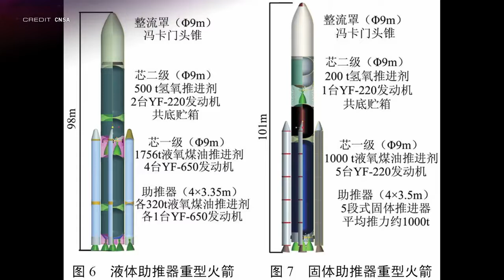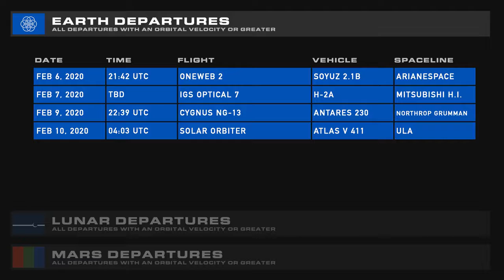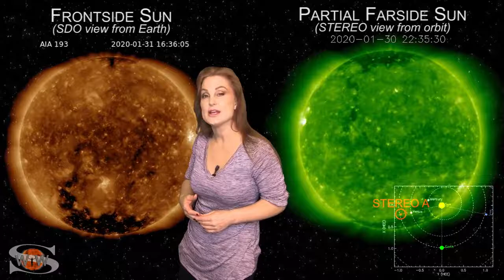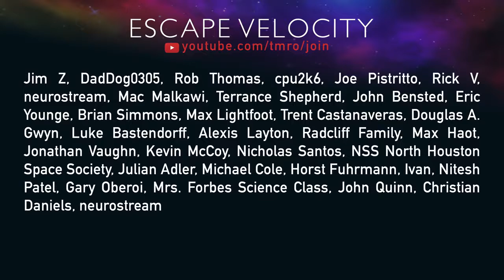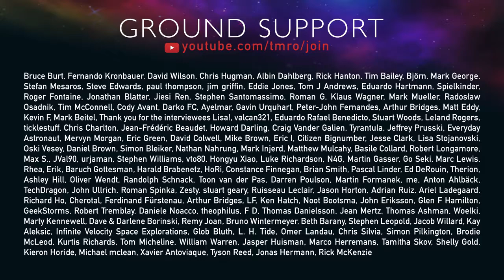:: China’s Next Generation Space Program ::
Jared returns for a look at the Chinese space program including their all-new heavy-lift Long March 5 as well as their space station, crew, and lunar ambitions. Ryan brings us the latest SpaceX Starship updates from Boca Chica, Texas. And Dr. Tamitha Skov has this week's Space Traffic Report.